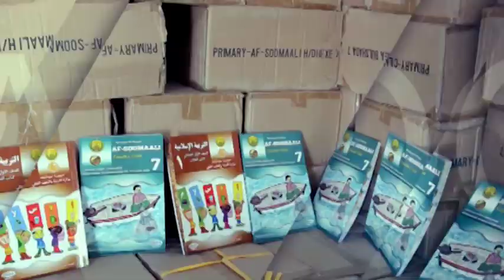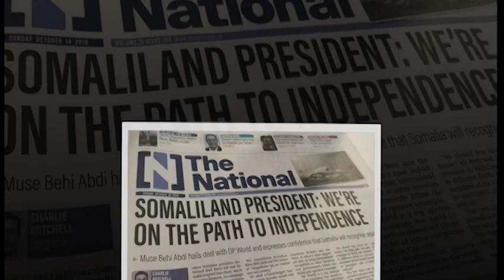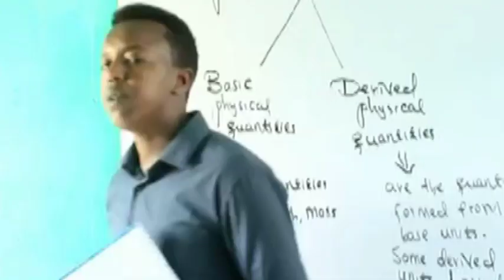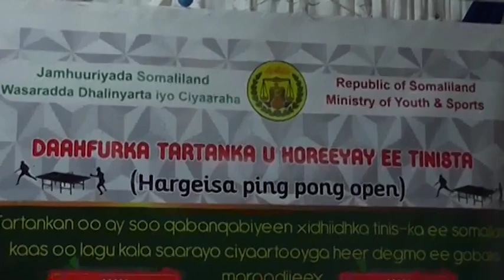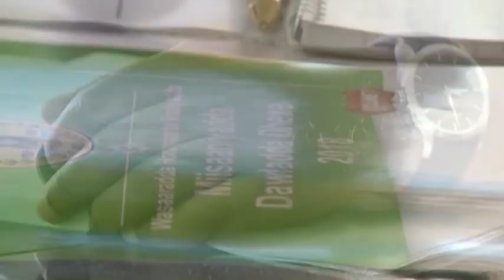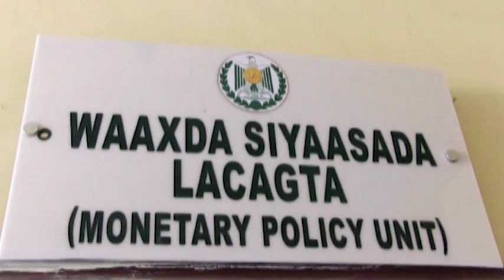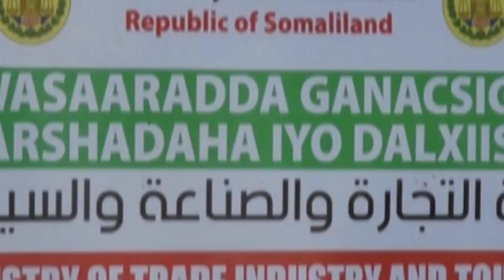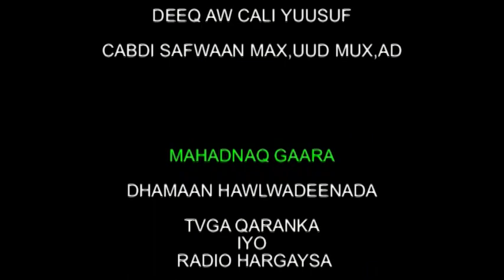Barnaamijka Waxqabadka Xukuumadda